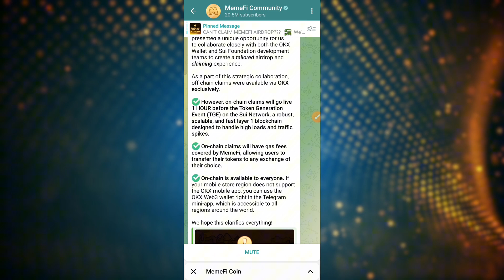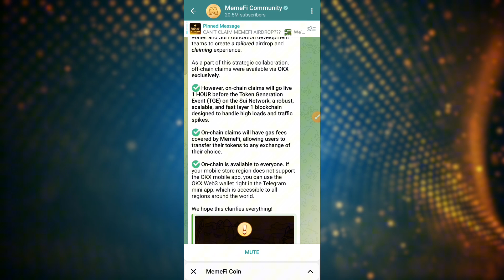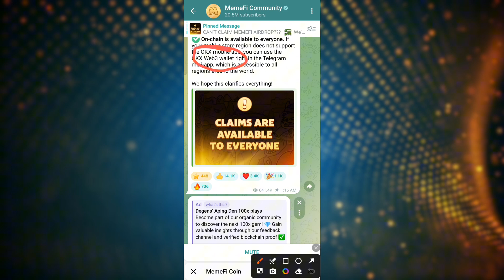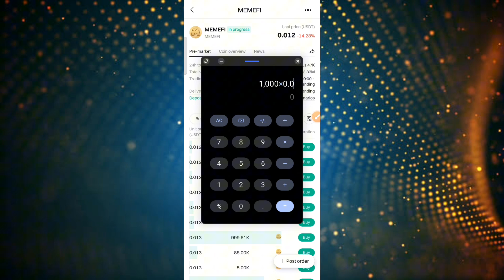Memefi Token Withdrawal Start 🤑 | Memefi Withdrawal New Update | Memefi Price 0.1$ 💵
Memefi Token Withdrawal Full Prosess  | Memefi airdrop withdrawal 🤑 | Memefi Token price 🤑

Memefi Token price 0.1 $ | Memefi Listing On 22 Nov | Memefi Token Withdrawal 🤑

Dm for Instagram any queries

memefi airdrop
memefi new airrop
memefi airdrop claim
memefi airdrop kya hai
memefi kya hai
memefi kaise use kare
memefi airdrop se paise kaise kamaye
memefi airdrop se paisa kaise milega
memefi se paise kaise nikale
memefi airdrop kaise use kare
memefi task kaise kare
memefi coins kaise kamaye
memefi token kb milega
memefi airdrop bitget wallet
memefi airdrop update
memefi airdrop price
memefi airdrop malayalam